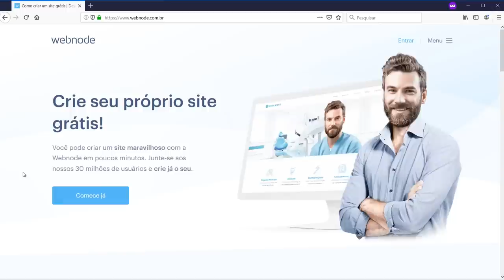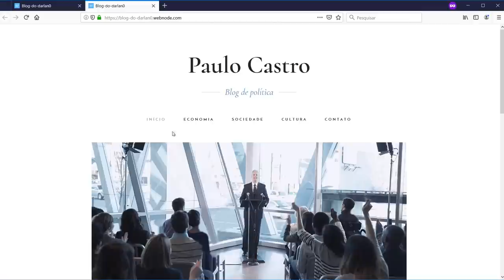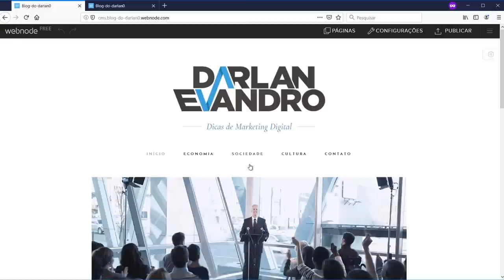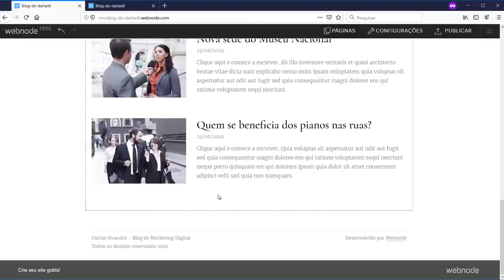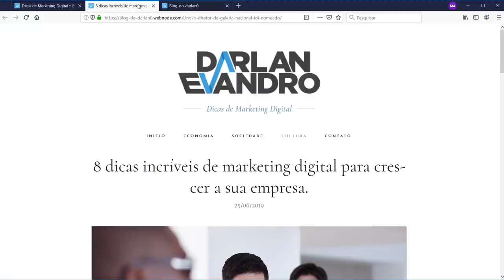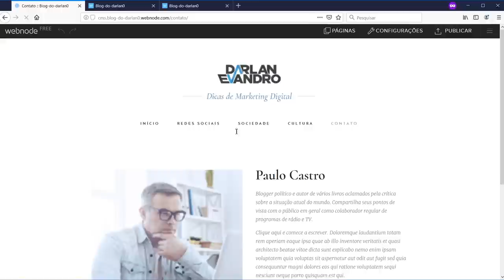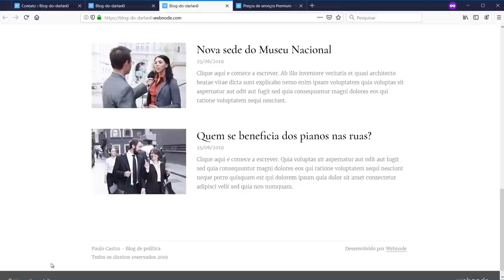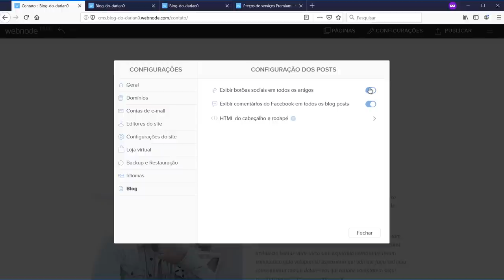Como Criar um Blog do Zero? Ferramenta Profissional e Gratuita!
Você quer aprender a Criar um Blog do Zero, com qualidade profissional e através de uma ferramenta Gratuita?

Se você quer ter mais visibilidade para a sua própria imagem ou para o seu negócio, é fundamental que você aprenda a criar um blog.

Um blog, nada mais é do que uma biblioteca, um site com vários temas, onde o usuário pode escolher e ler o que ele desejar, de acordo com o interesse dele.

As vantagens em ter um blog é aumento da sua visibilidade, pois consequentemente as pessoas vão começar a encontrar seu blog através de seus conteúdos.

O custo para criar um blog é baixíssimo. Nesse vídeo, por exemplo, vou te mostrar uma ferramenta gratuita que você poderá criar um blog profissional.

E também através de um blog, existe a possibilidade de você gerar renda.

A ferramenta que nós vamos utilizar se chama Webnode.

É uma das maiores plataformas de criação de sites do mundo. É bastante conhecida e utilizada por diversas pessoas e empresas. A ferramenta é extremamente fácil de utilizar e o mais interessante é que possui um plano gratuito, onde você não precisa pagar nada para criar seu blog.

O processo para criar um blog grátis é bem fácil e simples. Você vai poder criar um blog pessoal com apenas alguns cliques.

Sem contar o profissionalismo que você irá transmitir através de um Blog profissional.

Atenção: só recomendo cursos que eu tive acesso. Isso é fundamental para fazer indicações. Não sou de recomendar cursos ou materiais que eu não vi ou testei. estou continuamente estudando para mais cursos para recomendar a vocês.

O melhor curso para você que deseja COMEÇAR DO ZERO no Marketing Digital. Seja para seu negócio físico ou Digital. O curso é do Alex Vargas, um excelente profissional que aborta praticamente tudo sobre como criar um negócio na internet.

Excelente ferramenta para criar páginas de captura, criar sequência e automação de e-mails, área de membros, entre diversos outros recursos.

Título inexplicável. Compre, leia e depois me envie uma mensagem de agradecimento

▸FREE - O FUTURO DOS PREÇOS
Entenda porque no futuro tudo vai ser de graça e como sua empresa pode aproveitar isso!

✅ LIVROS DE MARKETING DIGITAL E AFINS QUE VOCÊ PRECISA LER
▸8PS DO MARKETING DIGITAL
O método mais completo e poderoso sobre Marketing Digital.

▸INBOUND MARKETING
Seja encontrado usando o Google, a mídia social e os blogs.

▸AS ARMAS DA PERSUASÃO
Influencie pessoas e não se deixe influenciar.